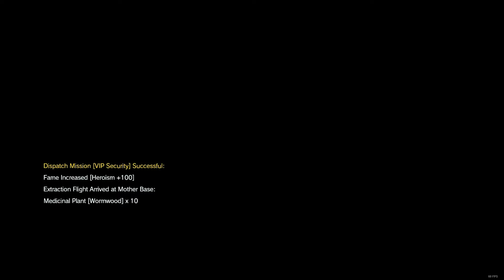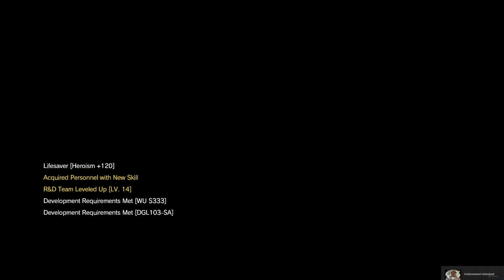MGSV TPP Episode 12 HELLBOUND